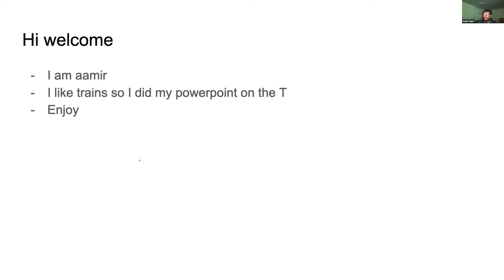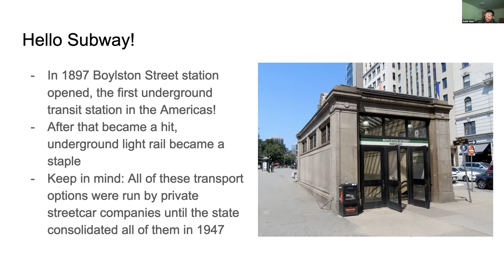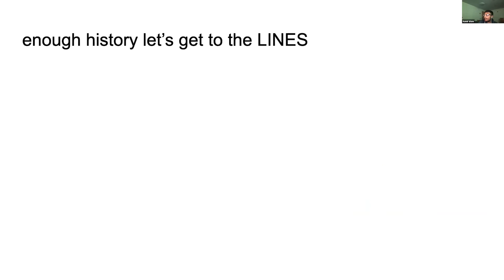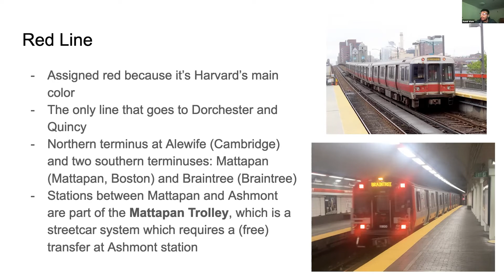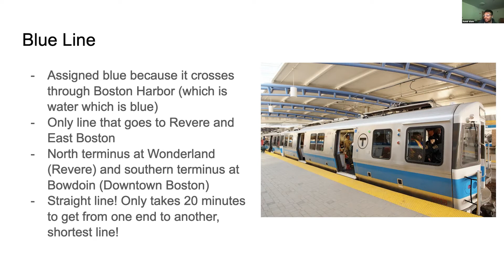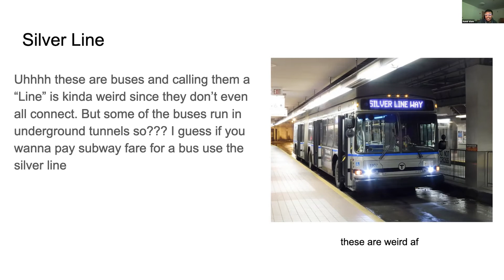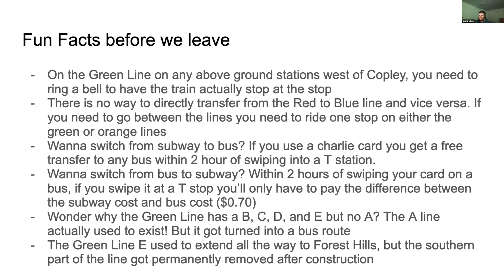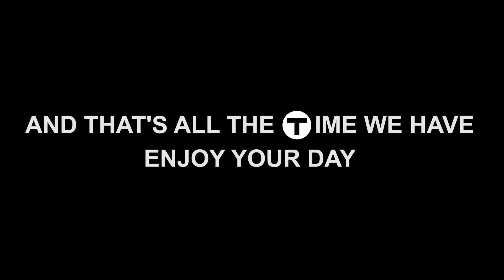A History & Guide to the Boston T (MBTA Subway)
A quick history/guide to the MBTA Subway (or, as Bostonians call it, the T)  - the glue that keeps Boston together! What's your favorite station?

Presentation/Editing: Aamir Islam
Audience: Emma Toole, Edzani Kelapile, Corey Dockser, Ilana Gersten, Martha Gamy, Zach Horowitz, Tommy DiMartino, Nick Stolte, Pearl Strand, Advika Grover, Brady Joyce, Himani Seth, Timmy Haas, Shreya Basireddy, Sofie Kato